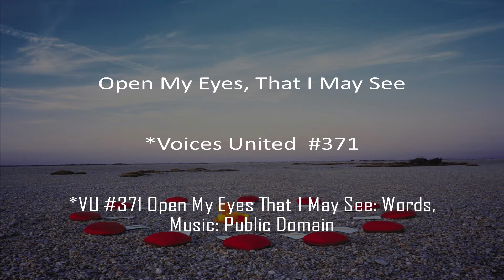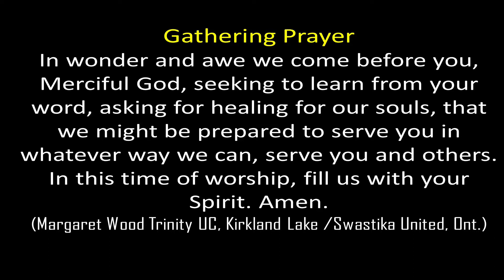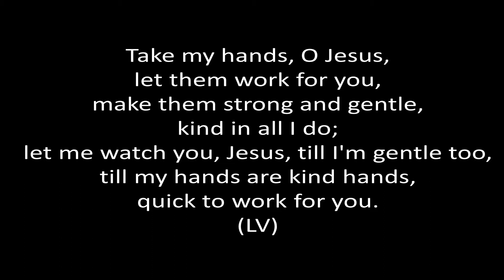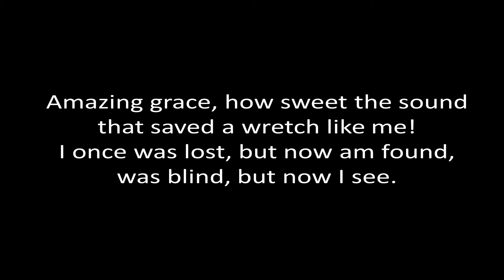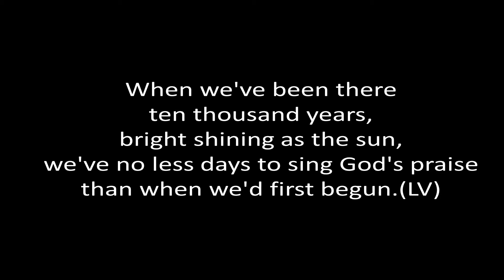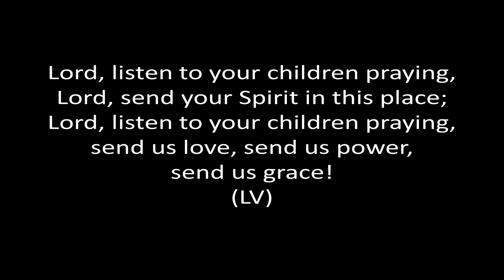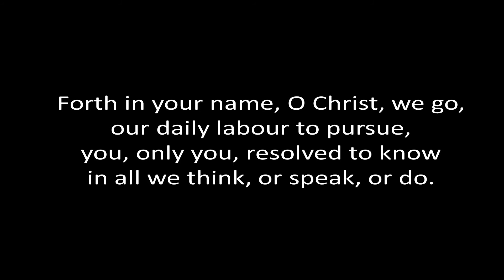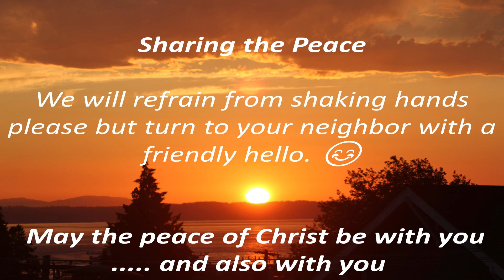Sunday Service Oct 24th